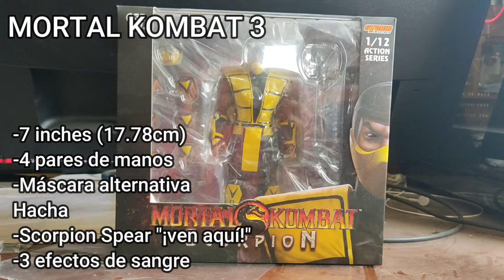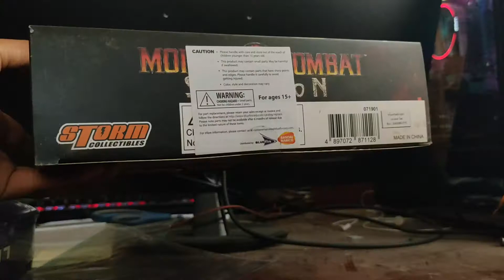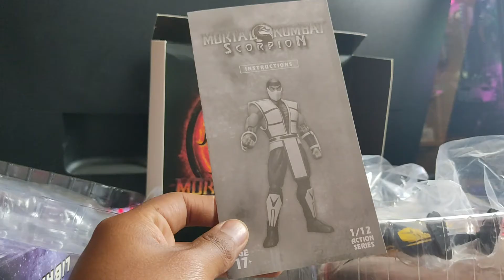SCORPION (mk3) mortal kombat Storm Collectibles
De la marca STORM COLLECTIBLE  llega el escopio  articulable uno de los personajes mas conocidos  de mortal kombat  .no muy económica, pero si lo vale¡¡